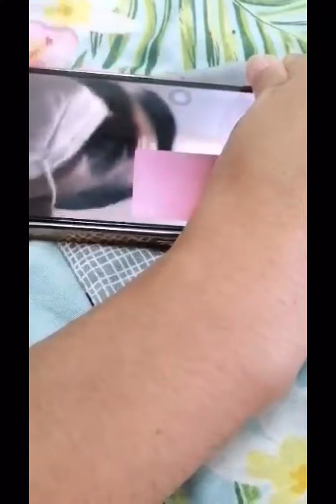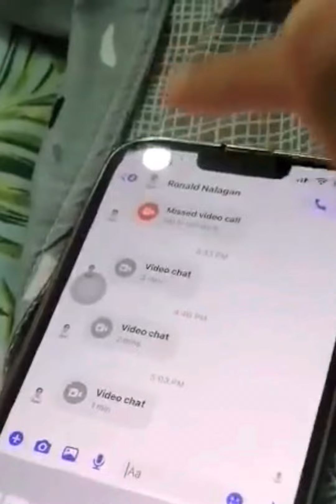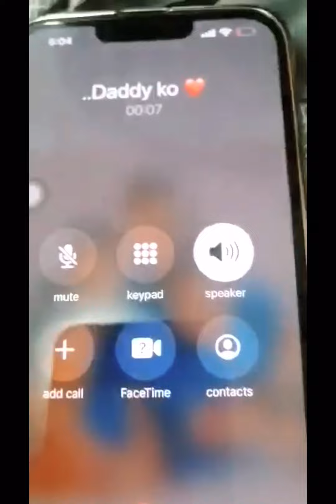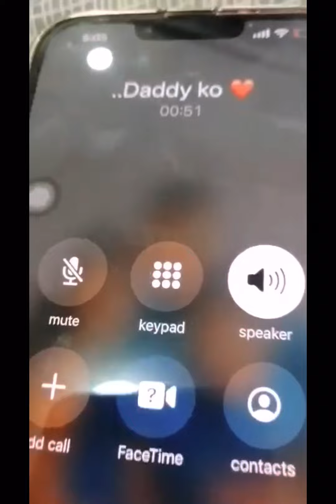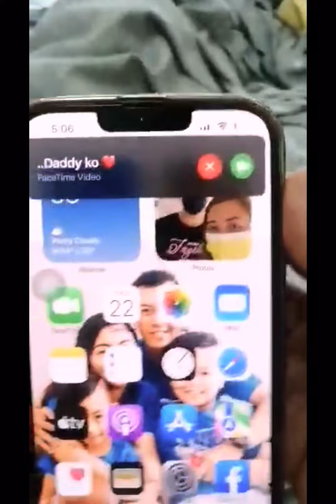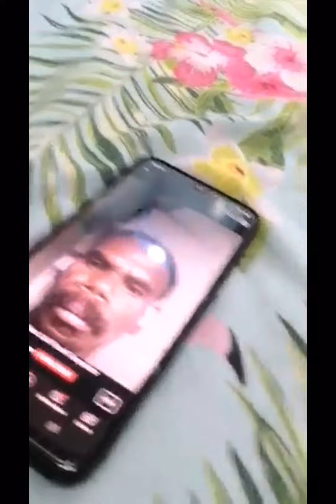Videocall Prank kay Daddy, naniwala kaya??